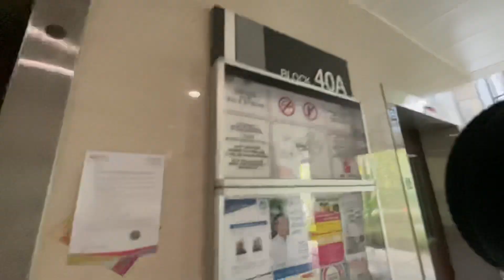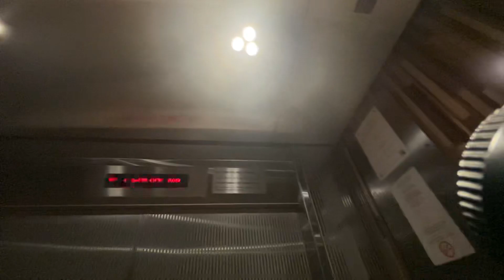iFE Lift at Blk 40A Margaret Drive (SkyOasis @ Dawson)